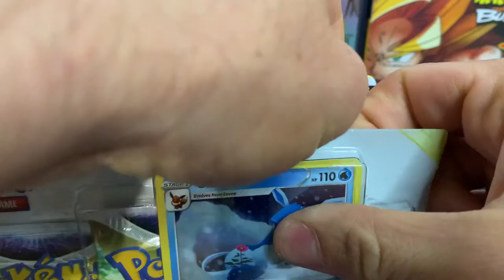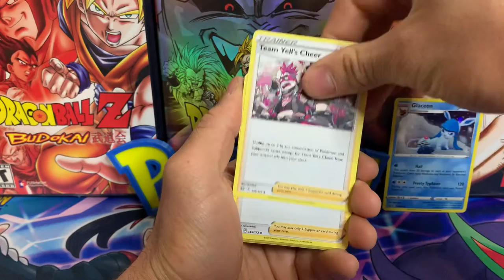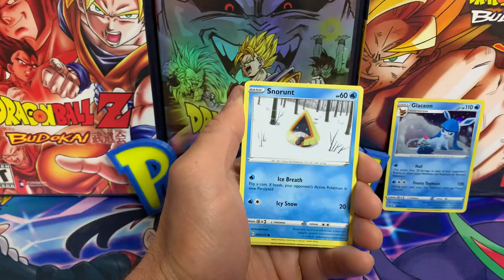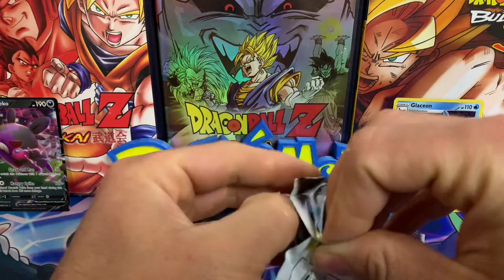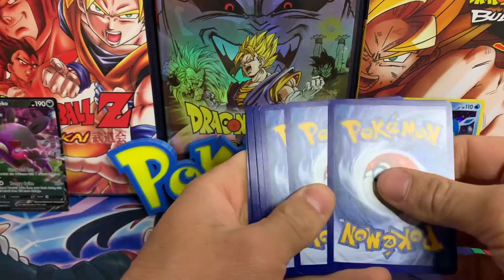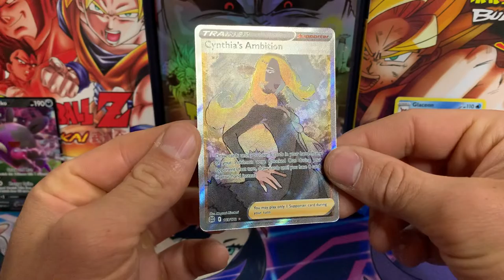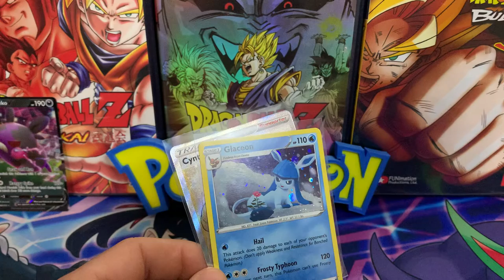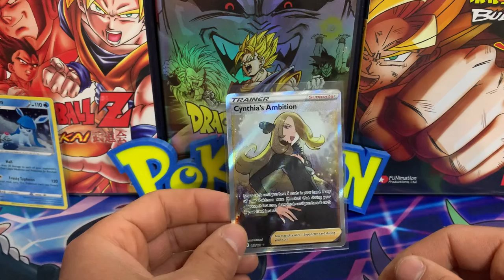POKÉMON MARKET RANT: Deadbeat Buyers on the Rise! Brilliant Stars Pokémon Cards Opening